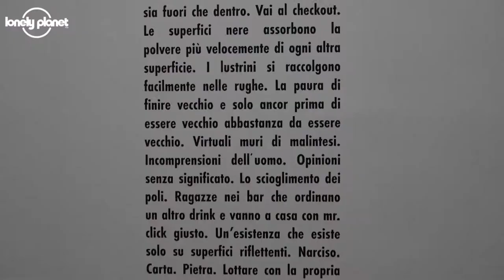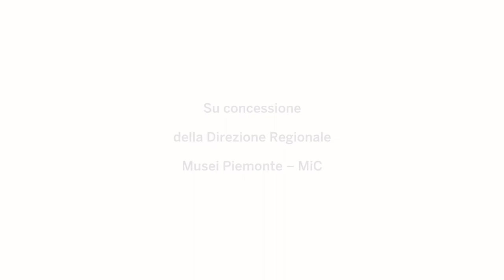48 ore a Torino - Lonely Planet Italia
⚡ Sara Cabras di Lonely Planet Italia ci accompagna in una videosintesi di un potenziale weekend a Torino, tra Porta Palazzo e il Quadrilatero Romano, senza dimenticare le piazze auliche, i musei e i locali dove mangiare e bere con gusto.
☑️ Potete ascoltare le storie su Torino direttamente dalla voce di Cristian Greco, Alessandro Felis, Giorgio Li Calzi, Simone Minniti, Emilio Re Rebaudengo, Luca Balbiano.
💙 E voi avete una storia da raccontare su Torino?